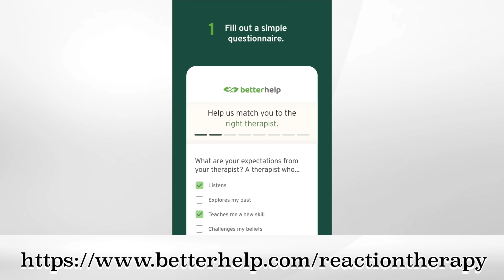THERAPIST REACTS to Joyner Lucas - Best For Me (ft. Jelly Roll)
Link to the Google song request form!

In this video, Psychotherapist Tom Stevens REACTS to Joyner Lucas - Best For Me (ft. Jelly Roll) FOR THE FIRST TIME!